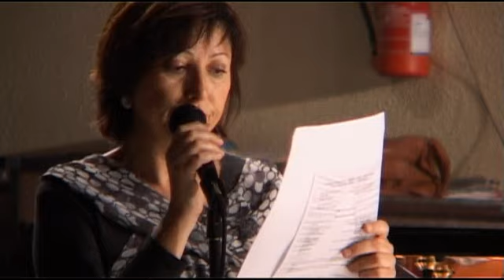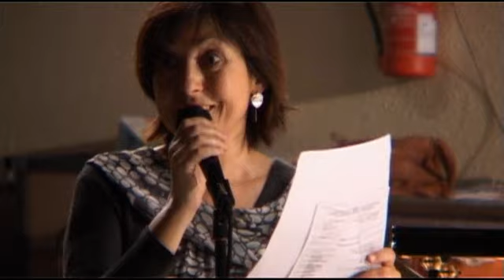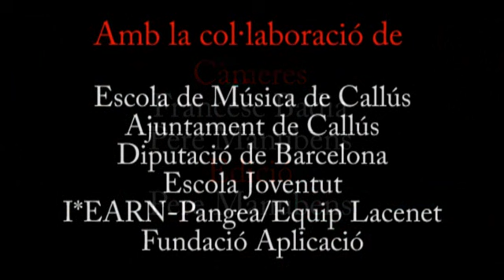Concert de Nadal amb tots els alumnes de l´Escola de Música de Callús 23 de desembre de 2011